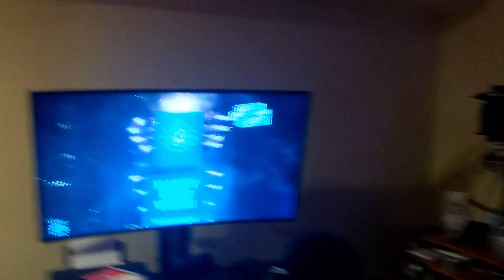Happy New Year's!!!! Welcome 2020